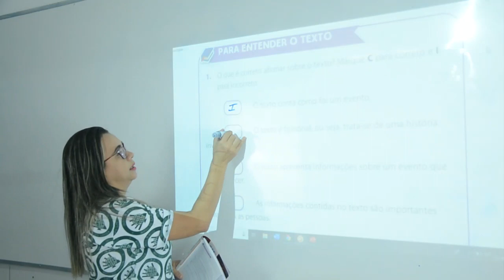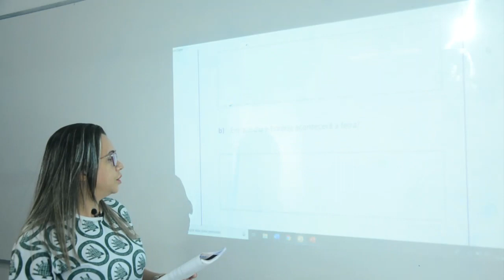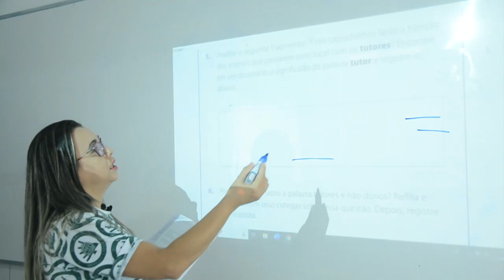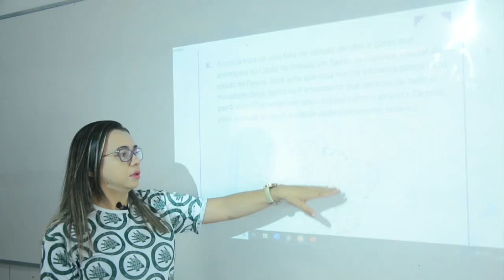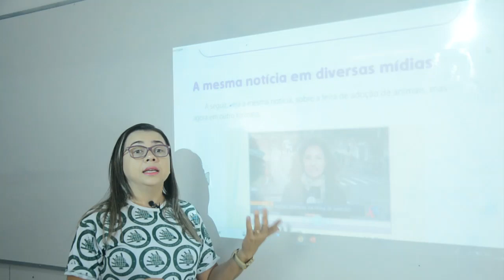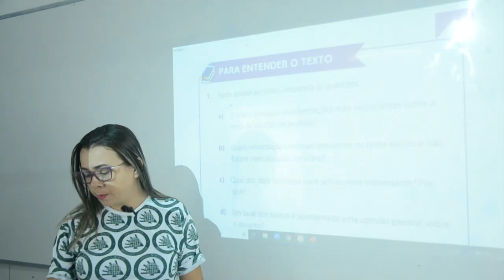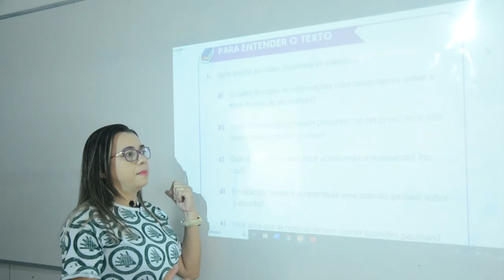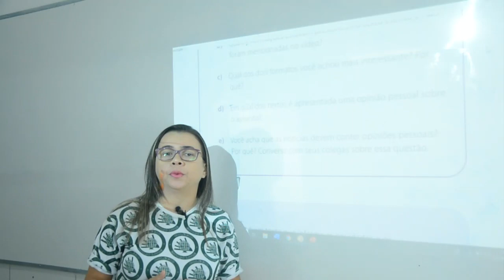Português - 4º Ano - 03/06/2020